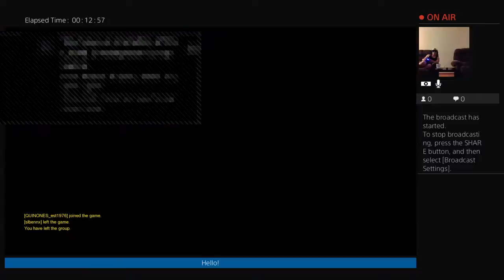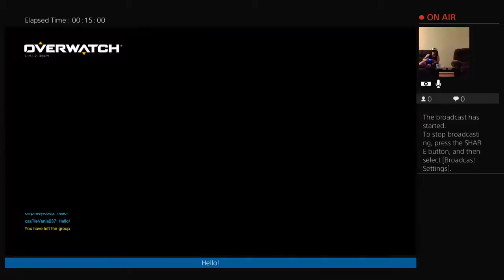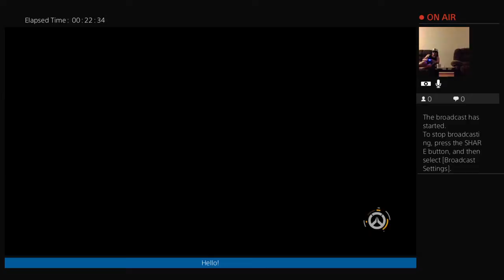casTleVania237's Live PS4 Broadcast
Coffee ready let's do this yall :)